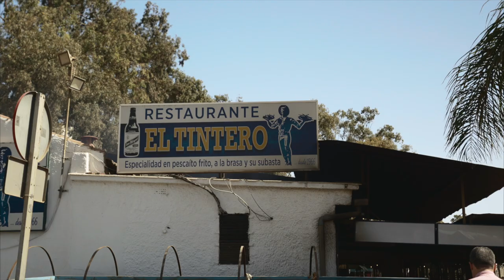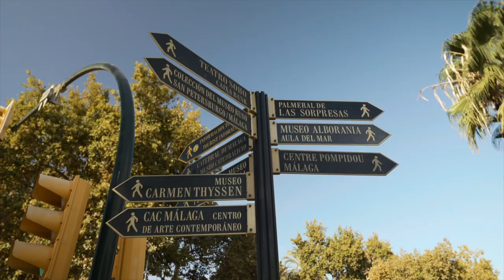PESCA EN PATO EN EL MAR ➡️ ABADEJOS, ESPETONES Y... MEROS!!! | Día 3